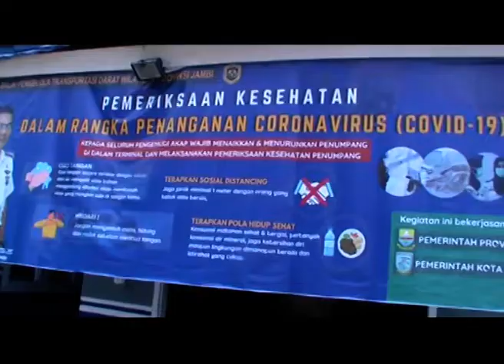JELANG IDUL ADHA 1441 H, TIDAK ADA LARANGAN MUDIK, DISHUB TETAP LAKUKAN PENGAWASAN